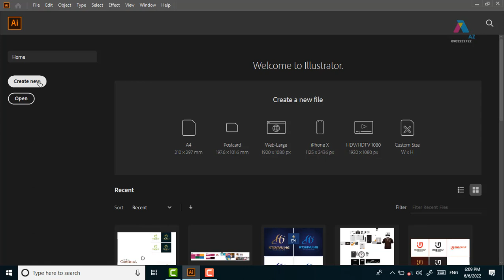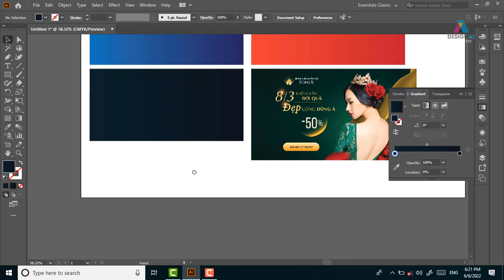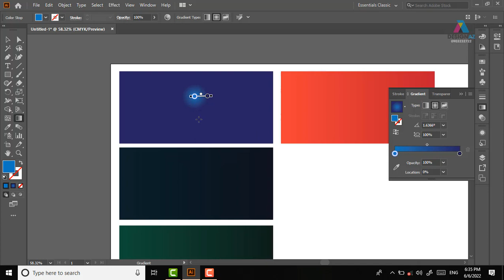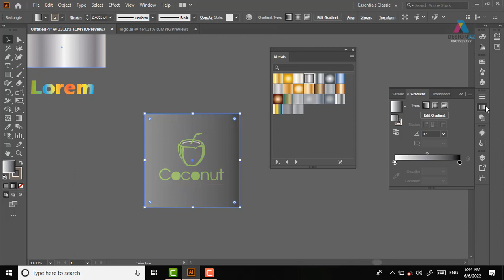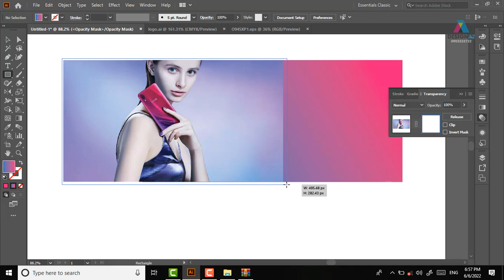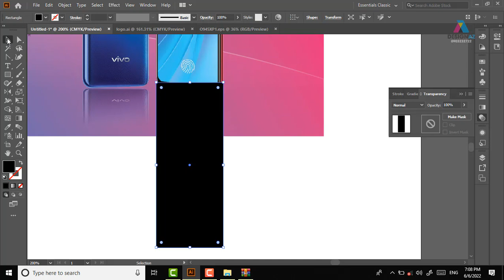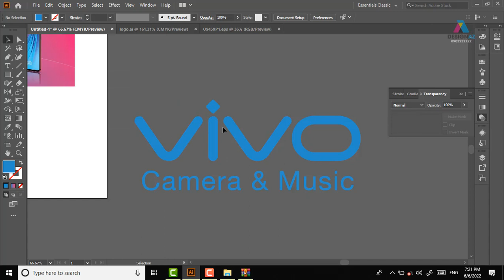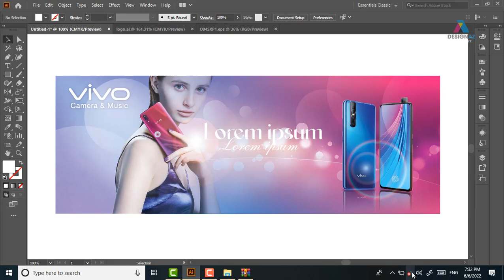Học thiết kế đồ họa ứng dụng cho người mới bắt đầu, học thiết kế đồ họa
Học thiết kế đồ họa ứng dụng cho người mới bắt đầu
KÊNH PHÁT HỌC THIẾT KẾ LOGO

học thiết kế đồ họa,thiết kế đồ họa,Ngành thiết kế đồ họa,học photoshop,photoshop online,Phần mềm chỉnh sửa ảnh,thiết kế logo,thiết kế banner,giáo trình photoshop,giáo trình illustrator,học thiết kế đồ họa ở đâu,học đồ họa photoshop,tự học illustrator,học illustrator,ngành đồ họa,ngành đồ họa máy tính,học thiết kế đồ họa ra làm gì,Học thiết kế đồ họa ứng dụng cho người mới bắt đầu